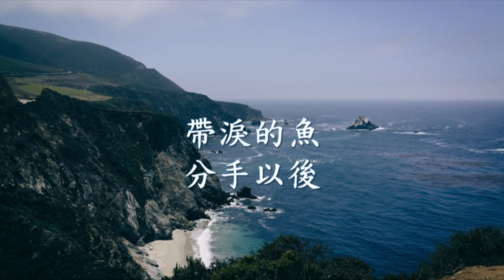帶淚的魚 - 分手以後.mp4